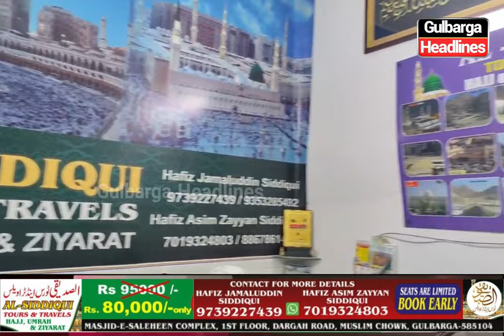Gulbarga : Discount Offer For Umrah Package By Al Siddiqui Tours And Travels Limited Seats Available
Gulbarga : Discount Offer For Umrah Package By Al Siddiqui Tours And Travels Limited Seats Available Booking Will Be Close After 3 November Watch Video For Detail..